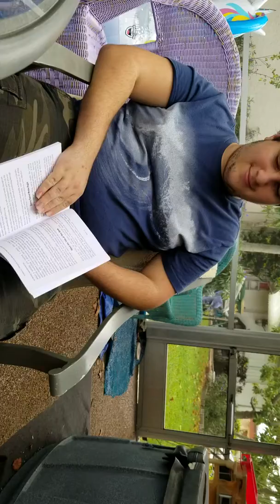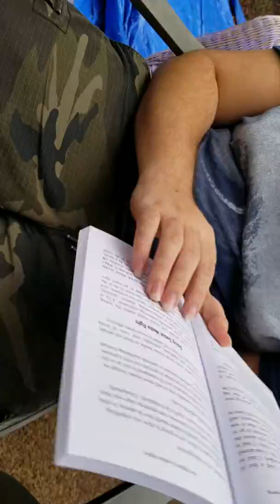Kenny learning how to build social marketing online